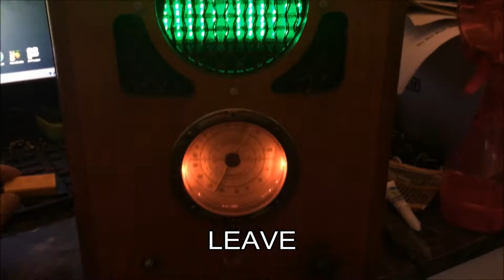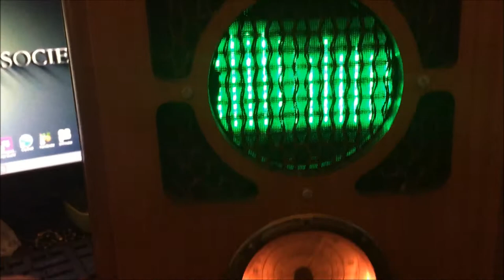Using a new experimental antenna design on my Personal Ghost Box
This is an entirely new concept antenna array that is capable of being fine tuned :-)  More on this later as I conduct more experiments with it in the upcoming weeks.